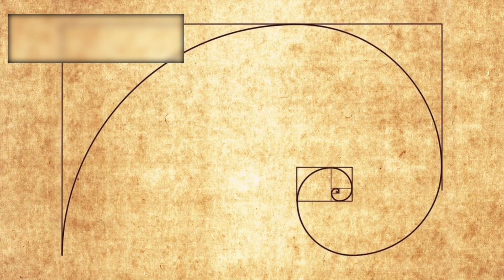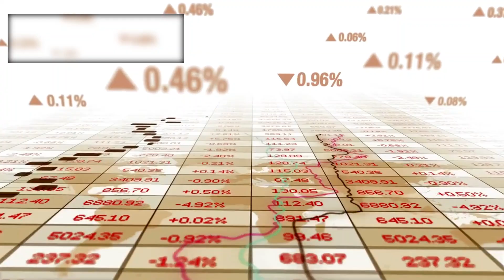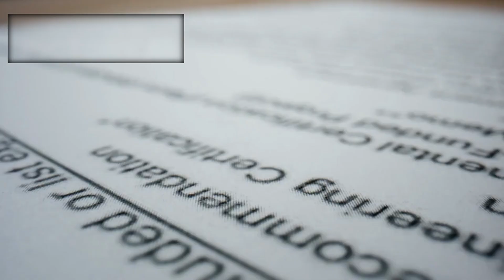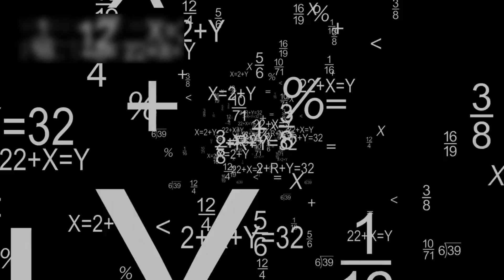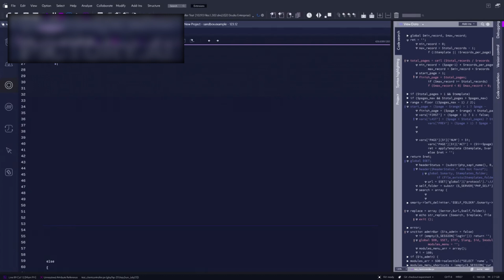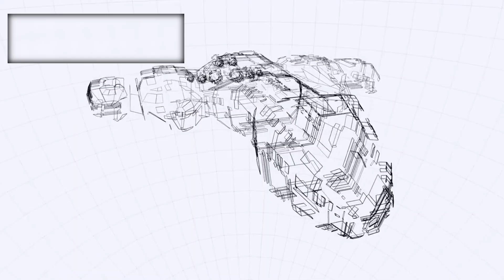Michio Kaku: “Quantum AI Just Made a Godlike Discovery”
What if I told you that a machine—built not with intuition or emotion, but with logic and raw computational power—just peered into the deepest layers of our universe... and came back with something no human was ever meant to see? What if, buried within the folds of spacetime, there’s not just chaos and randomness—but a hidden intelligence, watching, responding, and even creating? In early 2025, a quantum AI ran a simulation so complex, so vast, that it didn’t just analyze the universe… it may have spoken to it. And according to Michio Kaku, one of the greatest physicists of our time, we may have just crossed the threshold into a new kind of reality—where consciousness isn’t a fluke of evolution, but the fabric of the cosmos itself. This is not fiction. This is not theory. This is a real, documented phenomenon that has the scientific world in shock. And by the end of this video, you may question everything you’ve ever believed about reality, intelligence… and your place in the universe.